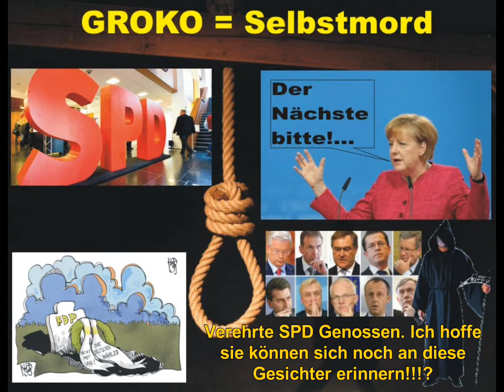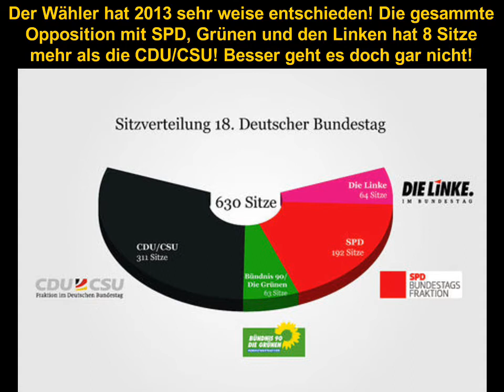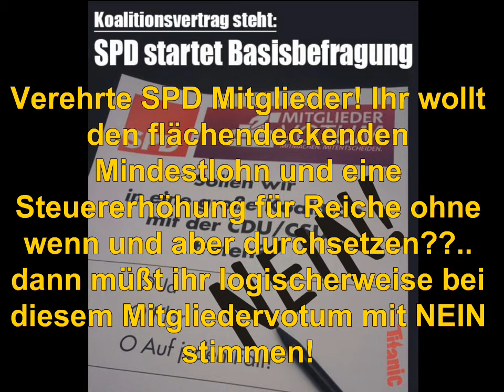SPD Mitglieder Votum Abstimmung Groko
Um Gottes Willen liebe SPD Genossen. Tut uns das nicht an! Stimmt mit einem klaren NEIN gegen die GroKo!